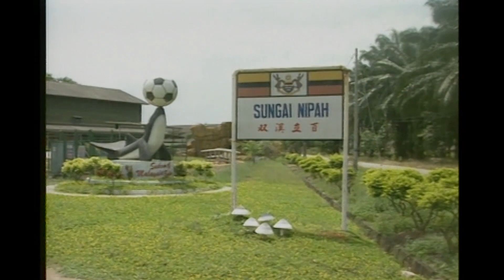Unveiling the Story of Deadly Nipah Virus in Malaysia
The Nipah virus first emerged in Malaysia in 1998, when an outbreak in pigs and humans led to over 100 deaths. Since then, there have been sporadic outbreaks in India, Bangladesh, and other parts of Southeast Asia.

The virus is transmitted from bats to humans through close contact with contaminated bat urine or saliva, or by consuming contaminated fruits or fruit products.

The lack of a vaccine for the Nipah virus highlights the ongoing challenges in addressing zoonotic diseases, and the importance of preparedness to prevent and respond to outbreaks. In this video, we take a closer look at the Nipah virus, its potential to cause harm, and the efforts being made by researchers to better understand and combat this deadly disease.